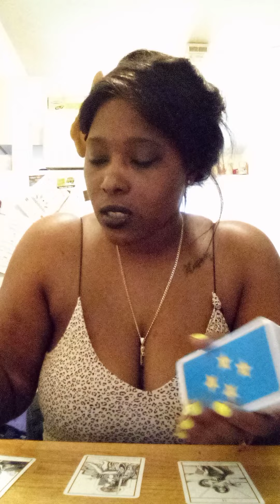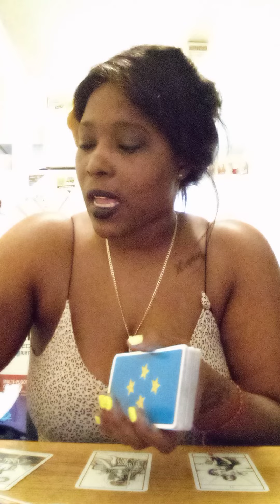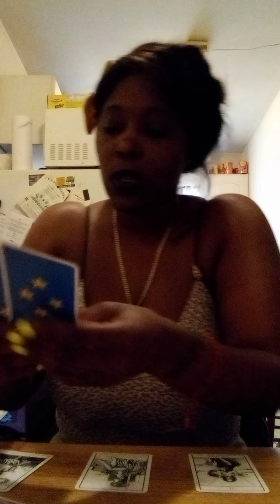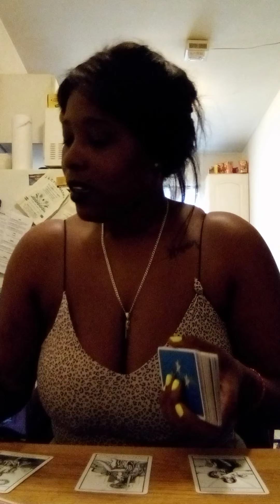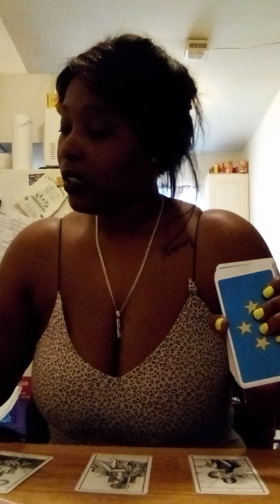April 21-22,2022 Sagittarius ♐ DESPERATE TIMES CALLS FOR DESPERATE MEASURES